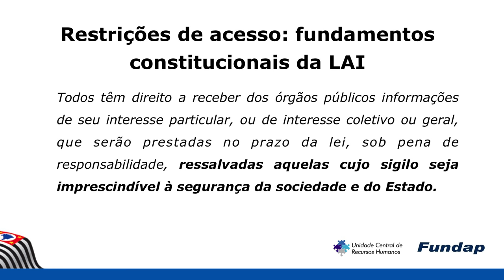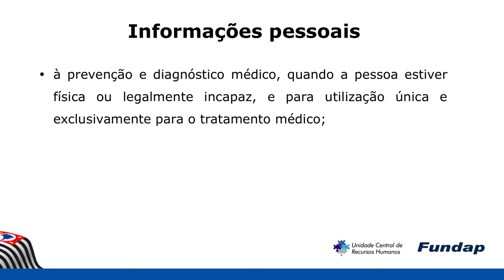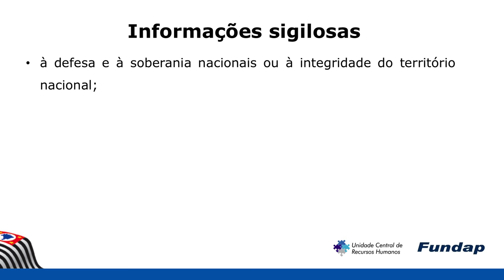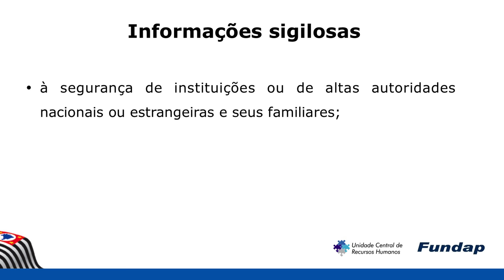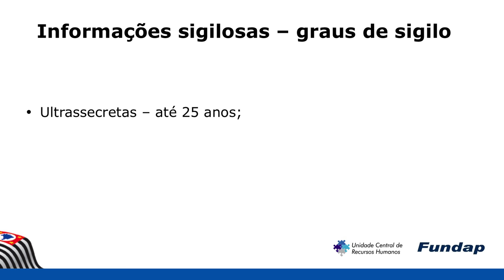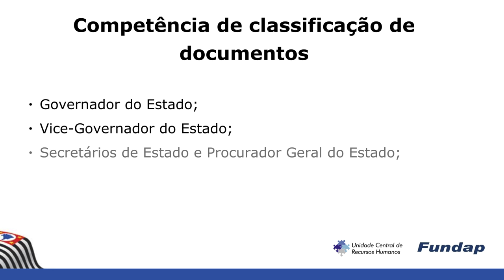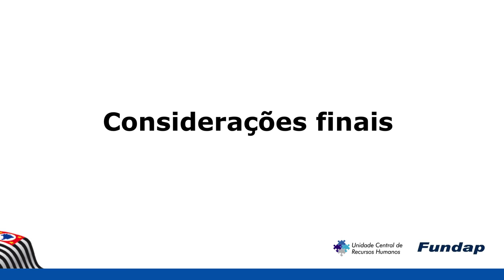Aula 10. Restrições de Acesso à Informação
Nesta vídeo que faz parte do curso "Transparência e Direito de Acesso à Informação"  apresentaremos as exceções, isto é, as informações de acesso restrito, previstas pela LAI.

Especialista: João Gomes